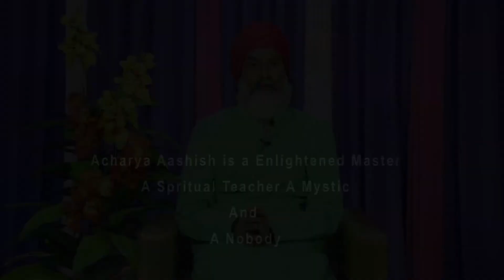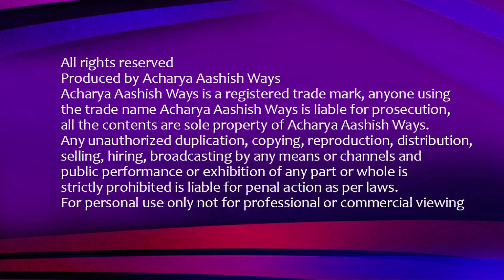Isha Upanishad Verse 2 introduction - Acharya Aashish Ways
Live Video in English by Acharya Aashish

“Being in meditativeness is living moment to moment, in it every moment is lived, it is all about the present , it then has nothing to do with the past and future, for the both are no more, the past is already dead and the present is yet to come, it is pointless to live in past or future , when you live moment to moment then you will remain detached , then you will do all the actions with a purpose but you will still be detached and the result of this is total calmness,” Acharya Aashish.